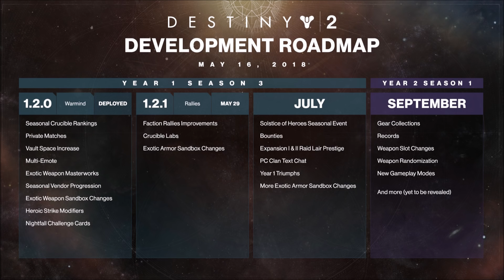Destiny 2: UPDATED ROADMAP! FACTION RALLY | SOLSTICE OF HEROES!